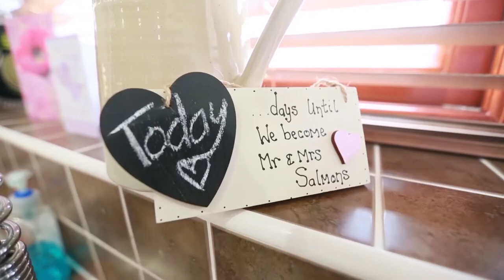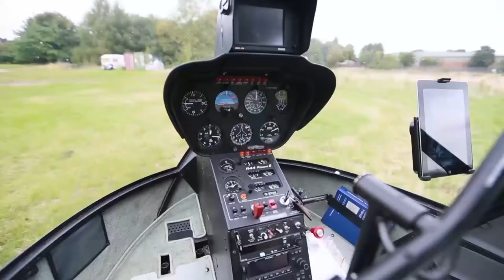Brogan & James' Wedding 20th September 2013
Filmed by Angela Forster
Derbyshire Wedding Video